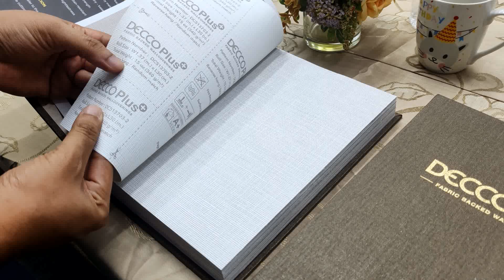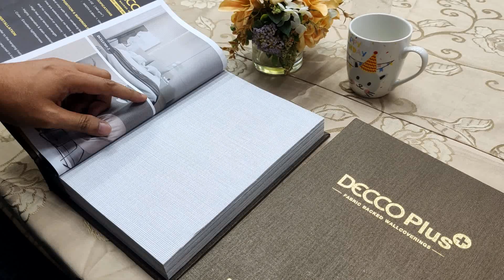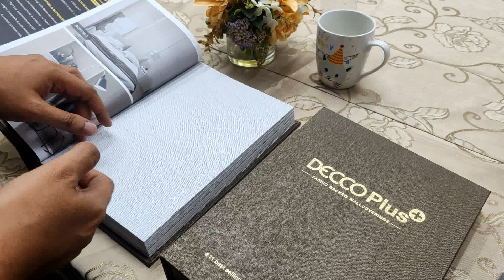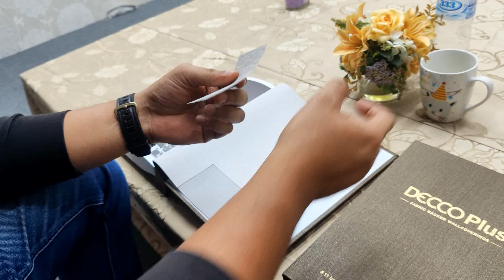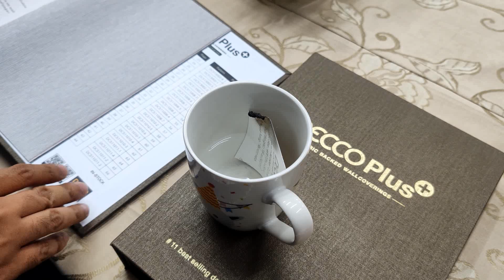รีวิวฉบับเต็ม [ DECCO PLUS ] วอลเปเปอร์หลังผ้ากันลามไฟ เกรดพรีเมี่ยม สายแต่งบ้านห้ามพลาด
วอลเปเปอร์หลังผ้า (Fabric-Backed Wallpaper) กันลามไฟ มาตราฐานยุโรป คอลเลคชั่นใหม่ล่าสุด !! มาพร้อมกับวัสดุเกรดพรีเมี่ยม
facebook  /  วอลเปเปอร์ Decco Wall Designer
สอบถามเพิ่มเติมได้ที่ LINE@ : @decco